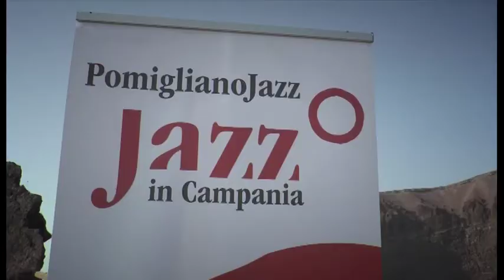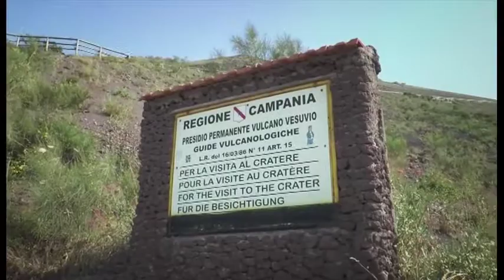Pomigliano jazz in Campania, Galliano live sul Vesuvio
Domenica 20 luglio 2014, per la chiusura della XIX edizione del Festival Pomigliano Jazz in Campania, il cratere del Vesuvio è diventato, per la prima volta, palcoscenico di un concerto.
Uno spettacolo unico, ricco di fascino e suggestione, a quota 1300 metri. Sull’orlo del vulcano più famoso al mondo il fisarmonicista e bandonéonista Richard Galliano ha suonato, rigorosamente in acustico, con il sassofonista napoletano Marco Zurzolo, per una performance inedita con i successi del maestro francese, insieme a riletture emozionanti della tradizione musicale partenopea. Cofinanziato dall’Assessorato al Turismo della Regione Campania con i fondi FESR – ob. op. 1.12, l’evento è stato organizzato in partnership con l’Ente Parco Nazionale del Vesuvio, in sinergia con Viaggio in Campania – Sulle orme del Grand Tour.